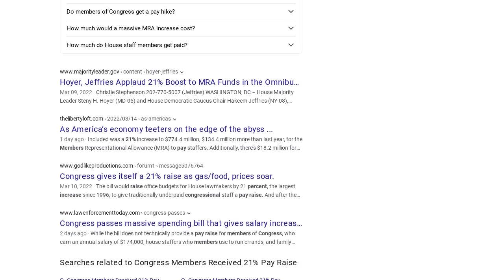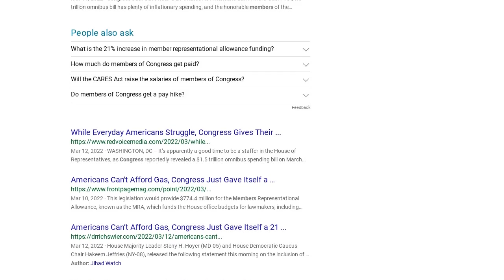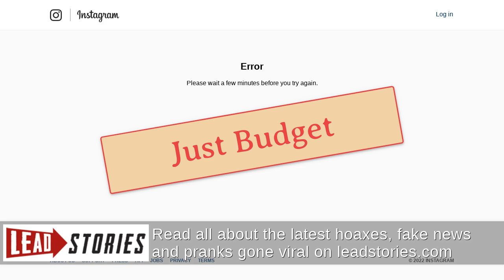Fact Check: Congress Members Did NOT Receive 21% Pay Raise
Did congressional members receive a 21% pay raise? No, that's not true: An appropriations bill that became law in March 2022 only included a provision to raise the Members' Representational Allowance (MRA) in the House of Representatives by 21%. MRAs are used for members' office budgets and do not boost members' salaries.